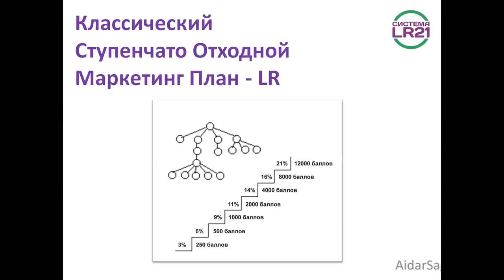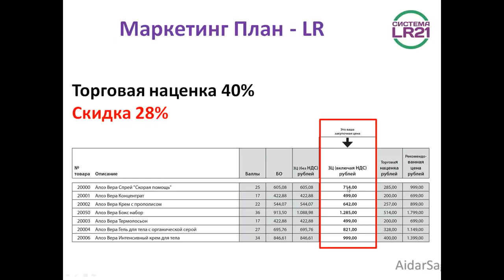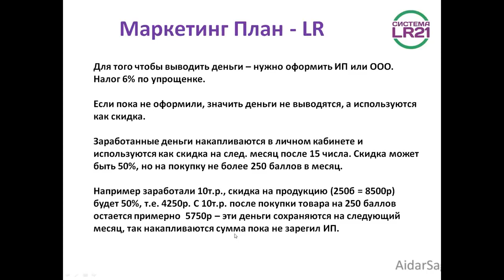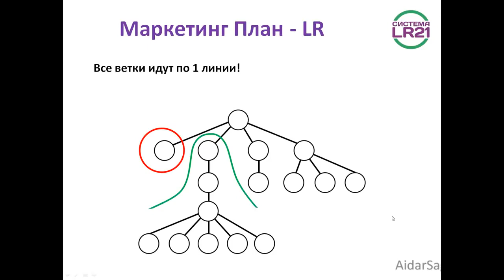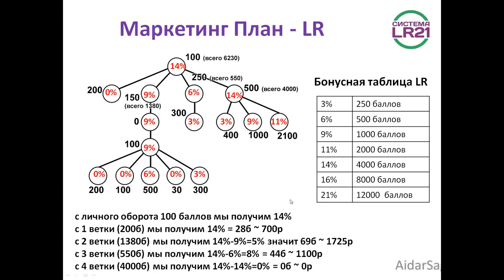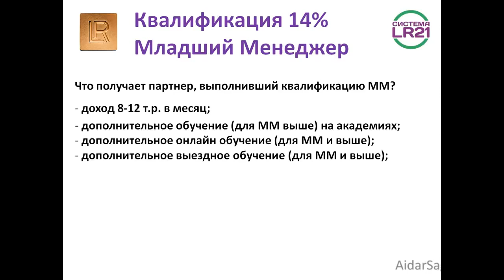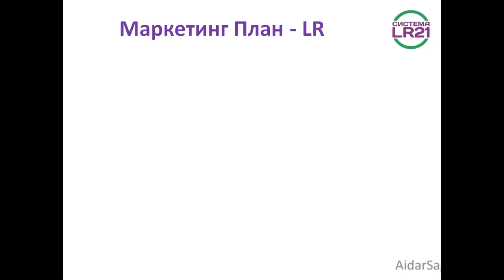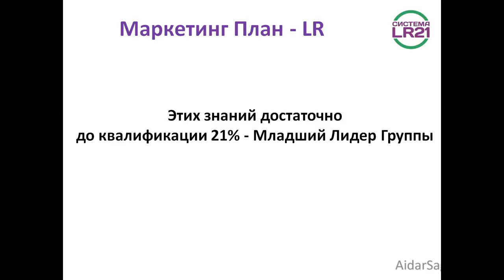маркетинг план лр. и как заработать не вкладывая больших денег.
Вы ищете дополнительный доход?
или вы ищете основную работу?
посмотрите это видео, и напишите мне в ватсап - я вам набираю себе команду, буду вас консультировать как зарабатывать деньги и не вкладываю "бешеные" деньги в свой бизнес.